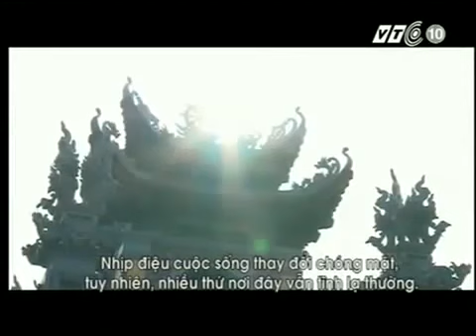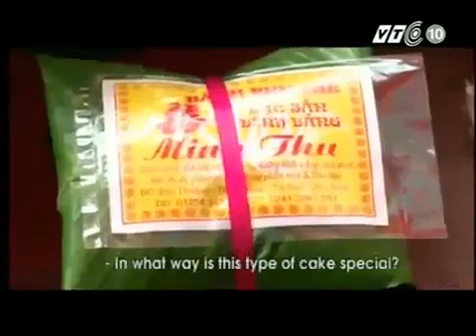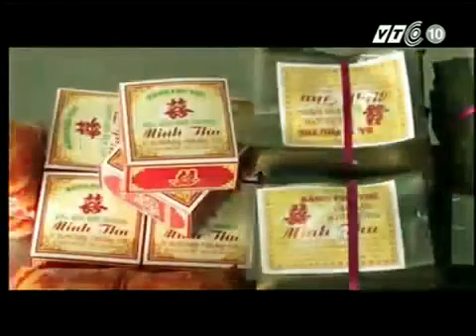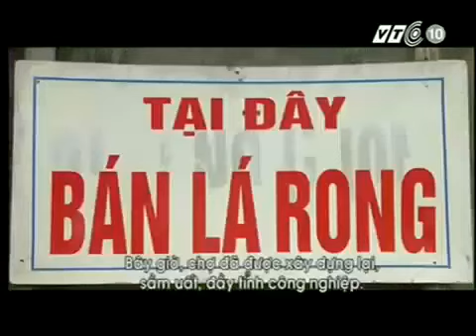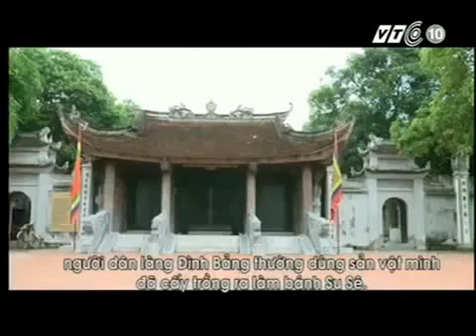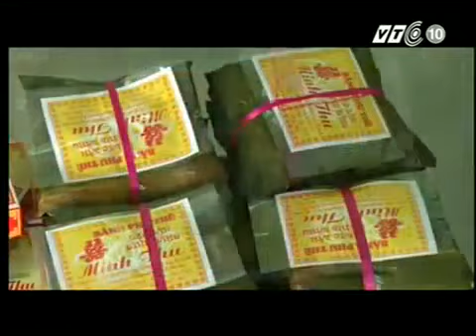Hướng dẫn làm bánh phu thê ngon nhất Đình Bảng, Bắc Ninh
Bánh phu thê (hay bánh xu xê) là một loại bánh rất quen thuộc đối với người Việt Nam, đặc biệt trong các dịp cưới hỏi. Dân gian truyền rằng, khi vua Lý Anh Tông đi đánh trận, người vợ ở nhà vì thương chồng vất vả nên đã tự tay làm bánh gửi cho chồng. Nhà vua ăn thấy ngon, nghĩ đến tình nghĩa vợ chồng nên đặt tên là bánh phu thê. Chính vì thế, loại bánh này còn tượng trưng cho sự sắc son của nghĩa vợ tình chồng.
 I.Bạn cần chuẩn bị những nguyên liệu sau để làm bánh phu thê: - 200g bột gạo nếp lọc -100g đu đủ nạo nhỏ, 50g đậu xanh bóc vỏ - 20g dừa bào sợi - 2 bó lá dứa - 5g muối - 60g đường hạt sen, nước dành danh- Nước sạch, dầu ăn -
II. Cách thực hiện:
Ngâm đậu xanh vào nước ấm khoảng 2 tiếng để đậu nở.
Vớt đậu xanh ra và cho vào nồi hấp cách thủy trong 20 phút
Đem đậu xanh đi nghiền nát.được phần nhân của bánh phu thê
phần vỏ bánh phu thê, làm từ bột gạo nếp lọc + đường + đu đủ nạo + nước dành dành để tạo màu, nhào kỹ đến khi được một khối dẻo
Gói bánh, và cho lên nồi hấp cách thủy
Như vậy là chúng ta đã làm được những chiếc bánh phu thê ngon , bắt mắt. Giống anh Tây vừa làm được